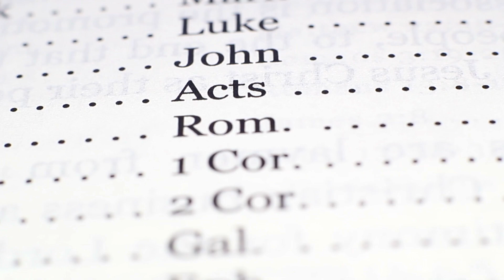Daily reflection 🇹🇹🇹🇹: Tuesday, March 14, 2023 - 3rd Week in Lent (A)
Join CatholicTT daily during the season of LENT as we bring you local faith formation from Trinidad and Tobago 🇹🇹🇹🇹